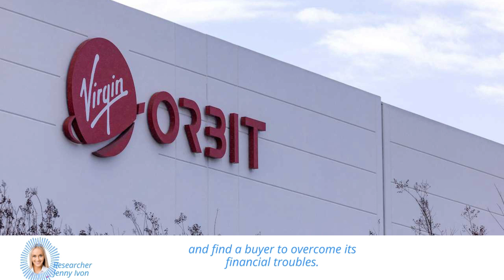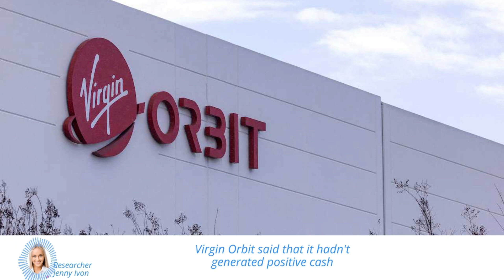Virgin Orbit, Richard Branson's Space Company, Files for Bankruptcy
In this video, we talk about Virgin Orbit, a space company owned by Richard Branson, that has filed for bankruptcy.

We discuss why the company is facing financial difficulties, how it got to this point, and what the future holds for the company.

We also discuss the impact of the bankruptcy filing on Richard Branson's ambition to compete in the rapidly growing market for commercial-satellite launches.